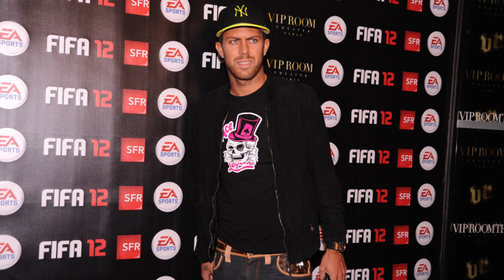[STORY TIME] QUAND J’ÉTAIS PHOTOGRAPHE DE STARS 📸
Alors bonjour à tous, aujourd'hui on se retrouve pour mon tout premier Story Time dans lequel vous raconte mon ancienne vie de photographe de stars !

Boutique officielle :

Ma boîte postale :
NyCyLa
5205 Prospect Rd
#135-137
USA